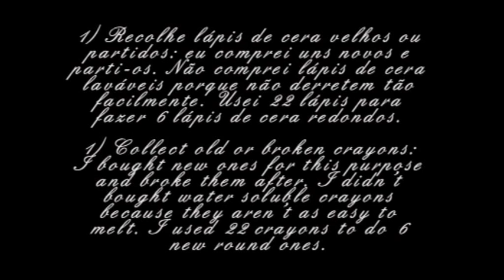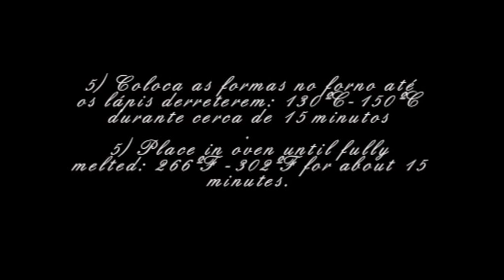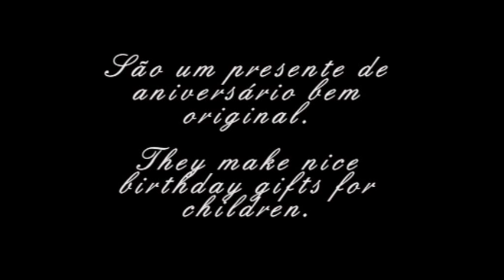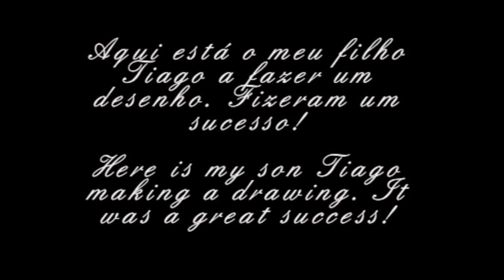Fazer Lápis de Cera * Making Crayons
Os lápis de cera desempenham, sem dúvida, um papel importante no desenvolvimento da criatividade das crianças. Vamos então usar lápis de cera velhos ou partidos para fazer uns novos. Ou, vamos apenas deixar a nossa criatividade tomar conta de nós e experimentar coisas novas...

Crayons, no doubt, play a major role in developing a child's creativity. So let's use old crayons to make new ones. Or, let your creativity flow and try to create new things...